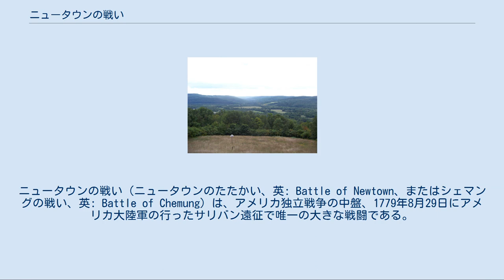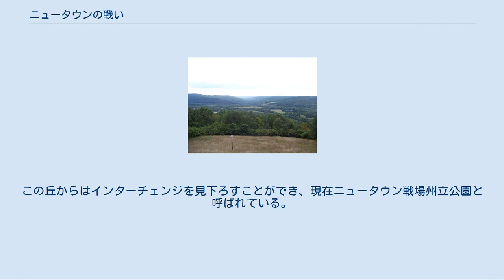ニュータウンの戦い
ニュータウンの戦い（ニュータウンのたたかい、英: Battle of Newtown、またはシェマングの戦い、英: Battle of Chemung）は、アメリカ独立戦争の中盤、1779年8月29日にアメリカ大陸軍の行ったサリバン遠征で唯一の大きな戦闘である。
この遠征は、イギリス軍側に付いたイロコイ連邦インディアンからのニューヨーク邦に対する脅威を終わらせるために大陸会議がジョン・サリバン将軍に命じて、ニューヨーク邦からイロコイ族を追い出すことを目指していた。
ロイヤリストの指導者ジョン・バトラーとウォルター・バトラーはニュータウンで大陸軍と対峙することを望まず、行軍中の敵軍にゲリラ戦を仕掛けることを提案したが、サエンクエラータなどインディアンの酋長達に押し切られた。
 この戦闘はサリバン遠征の中で最も重要な戦闘であり、アメリカ独立戦争の中でも重要な転機になった。
戦闘は現在のニューヨーク州、エルマイラの直ぐ郊外、シェマング川に沿った丘の麓で行われた。
 サリバンヒルの頂上からホフマンホローを見下ろす 戦闘は、現在ニュータウン戦場跡州立公園の一部になっているサリバンヒルと呼ばれる高い丘に沿って起こった。
この丘はシェマング川に沿って南東から北西に走っており、頂部の長さは1マイル (1.6 km)、麓のニュータウンに向う道路からの高さ600フィート (200 m) だった。
丘の斜面は松と低木のオークが繁っていた。
ホフマンホローと呼ばれる小さな丘と樹木が深い湿地がサリバンヒルの直ぐ東にあった。
ボールドウィン・クリークと呼ばれる小さな水路がホフマンホローを抜け、シェマング川に注いでいた（サリバンの報告書ではカユガ支流と記述されていた）。
このクリークはシェマング川からはサリバンヒルの反対側、北西を通っており、西岸は急斜面だった。
 イギリス軍とインディアンの部隊は丘の南東脚の上約150フィート (45 m)、道路まではマスケット銃の射程圏内に馬蹄形でカムフラージュされた土塁を築いた。
イギリス軍はこの丘を、大陸軍がカユガ族のナンティコークとカナワホラの町に接近する際の監視地点と障害物として用いた。
カユガ族の町は現在のエルマイラの位置にあった。
 1779年8月26日、サリバンはその軍隊の2つの部隊が集結したサリバン砦（現在のペンシルベニア州アセンズ）を進発した。
その軍隊は約5,000名の武装が整い、十分な補給を受けた兵士で構成されていた。
部隊はニューヨーク邦西部にあるイロコイ連邦の町と畑を破壊するためにサスケハナ川カユガ支流を緩り進んだ。
サリバン砦からは丁度10マイル (16 km) 上流に、元はダニエル・モーガン大佐の暫定ライフル隊にいたライフル狙撃兵3個中隊からなる前衛部隊が午前半ばに到着した。
待ち伏せを警戒して、進軍を停止し、周囲を偵察した。
11時から11時半の間に隠された陣地を発見し、即座にエドワード・ハンド准将に報せた。
ハンドは軽歩兵部隊を派遣し、ボールドウィン・クリークの土手を盾に射撃体勢を取らせ、陣地に向って繰り返し発砲させた。
これに対して守備側は大陸軍を待ち伏せ地点におびき出そうと偽装撤退を繰り返したが、大陸軍側は動かなかった。
サリバンは川沿いを進軍して縦長に伸びきっていた全部隊が集結したのちに、午後3時から旅団長達と作戦会議を開き、作戦を決定した。
 マティアス・オグデン大佐が指揮する第1ニュージャージー連隊がウィリアム・マクスウェル准将のニュージャージー旅団から分離し、ロイヤリストとインディアンの部隊の側面を衝くためにシェマング川に沿って西に向った。
同様にジェイムズ・クリントン准将のニューヨーク旅団とエノック・プア准将のニューハンプシャー旅団が東のホフマンホローを通る回り道をして、丘の東側面から接近し、敵軍への全面攻撃のときに敵の左翼に向うこととされた。
一方サリバンのペンシルベニアとニュージャージー各旅団の統合部隊は、遠征に参加している全ての軽歩兵を寄せ集めた暫定連隊も吸収し、攻撃の準備を整えた。
最初の1時間の終わりに10門の大砲が道に近い高台に据えられて、敵の土塁やその間の地帯に向かって発砲することになった。
この発砲がハンド将軍の暫定連隊に馬蹄形の中央に向って側面攻撃を行う合図になり、同時に東に向った旅団が中に切れ込んで丘の頂部を攻撃し、土塁の左翼と背後に攻撃を向...